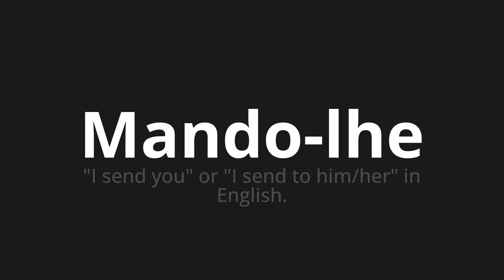How to pronounce Mando-lhe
Master the Pronunciation of 'Mando-lhe WHICH MEANS I send you' - which means : "I Send You" Or "I Send to Him/Her" in English. 📝 with @PortuguesePronunciation 🎓🗣️ - [Your Guide to Portuguese]

Learn to pronounce 'Mando-lhe' perfectly in Portuguese with our easy and engaging tutorial by @PortuguesePronunciation! 📖📽️ In this comprehensive video, we provide you with native speaker examples 🗣️👂 and phonetic breakdowns 🎵 to ensure you get the pronunciation just right.

How to say I send you in Portuguese